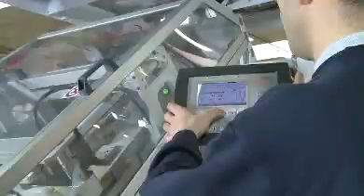SIMIONATO FOR BAKERY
SIMIONATO PER IL BAKERY
Simionato ha creato delle pesatrici e confezionatrici ideali per prodotti particolarmente fragili in cui la salvaguardia del prodotto è particolarmente importante. Gli accorgimenti speciali delle macchine Simionato permettono di confezionare prodotti secchi e ripieni, frolle, cialde, pani, pesi unitari minimi e massimi, granulari, piccole e grandi pesate, conta pezzi, free flow e appiccicosi.
Simionato has created packaging and weighing solutions for fragile products where the protection of the product is the most important factor. The particular devices applied to Simionato machines allow to pack dried and filled products, puff pastry, wafers, bread, granules, large and small weights, piece counting option, free flow and sticky products.